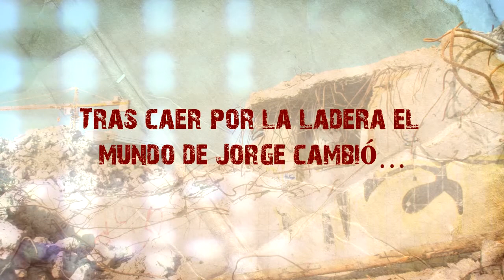Desde el otro lado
Bohodón Edicones presenta la novela "Desde el otro lado" de Concepción Sánchez Labrador.

Solo querían divertirse y pasarlo bien. Defendían su territorio.